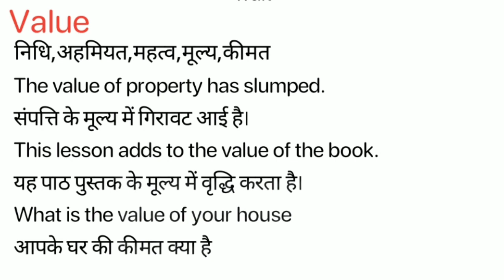Value Meaning in Hindi/ Value ka Matlab kya Hota hai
Value meaning in Hindi / Value ka Matlab kya Hota hai / Value ka Hindi Meaning/Spoken English Class /Online English Class/ Value explained in detail.

इस विडियो में मैं  ,Value शब्द का इंग्लिश मतलब क्या होता है इसके के बारे पूरी विस्तृत रूप से बताया .

इस वीडियो में आप  ,Value का हिंदी में मतलब को जानेगे और साथ में ,Value का pronunciation भी सीखेंगें यानि की आप ,Value के अर्थ के साथ साथ ये भी सीखेंगें की ,Value को कैसे बोले या ,Value को बोलने का सही तरीका क्या है |

If you follow this channel regularly. You can improve your English speaking skill as well as vocabulary. On this channel,( Meaning in Hindi) we provide new English words. Value our easy spoken English course, you can easily improve your English. We are providing help to English-speaking courses online so Value you can improve your English at your home and totally free. In this video, Value our video, you will learn daily use English words which will improve to learn English vocabulary in a simple and easiest way.

If you want to learn English through Hindi language and also want to improve English vocabulary then I think this video will help you a lot. Your work is to exercise with someone on a daily basis. So today's English word is Value and We will learn Value Meaning in Hindi.
English speakingSpoken,
English online,
free-spoken,
vocabulary meaning,
Value Meaning in Hindi.

चलिए लिखित रूप में  ,Value word को example के साथ सीखते है .
Let’s learn the Hindi Meaning of, Value in full detail.

,Value का हिंदी में अर्थ होता है
,Value को इन उदाहरणों से और अच्छे से समझ सकते हैं